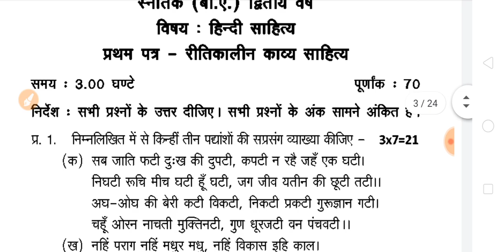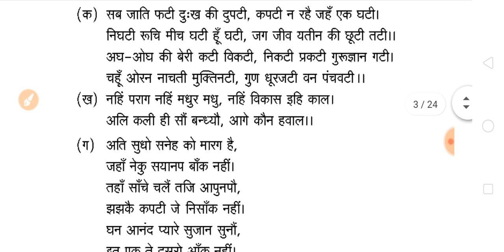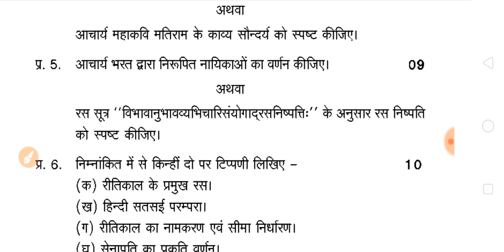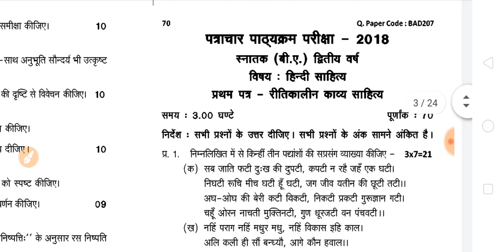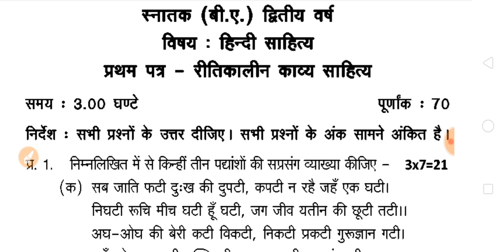B.A Second Year Hindi Model Paper 2020 | Previous Year Questions Paper | BA second Year 2020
Hello Dosto